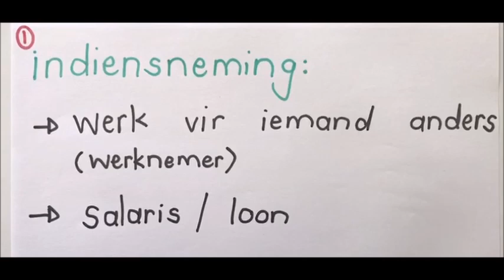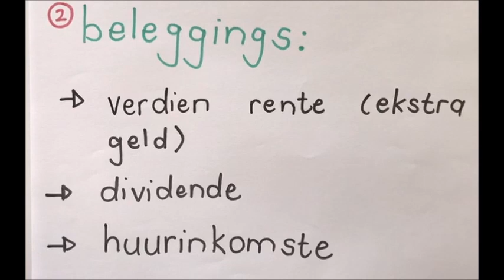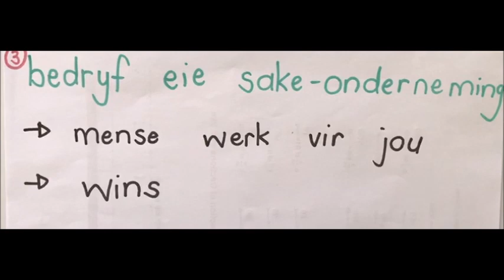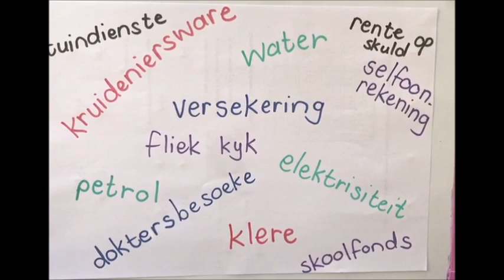7EBW 28 30 April Persoonlike inkomste en uitgawe